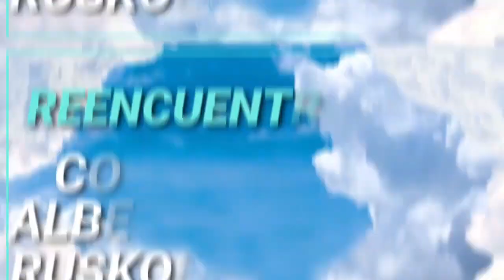Rosh Hashaná.Enseñanzas - Reencuentro